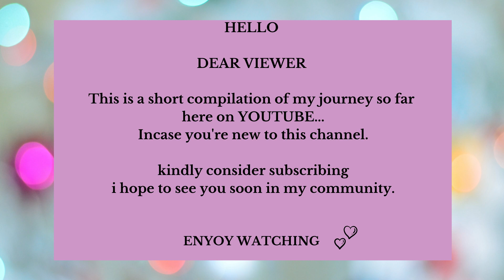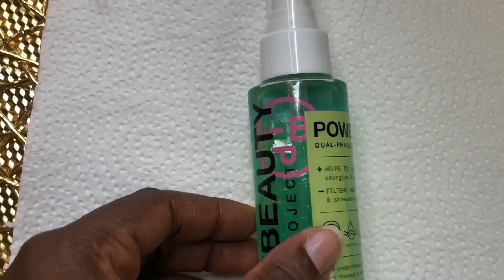SOME SHORT YOUTUBE VIDEO COMPILATIONS || JOURNEY SO FAR...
HEY BEAUTIFUL
Here's a random selection of some of my uploaded videos so far.

SO IF YOU DON'T WANT TO MISS OUT ON UPCOMING VIDEOS, DO CONSIDER JOINING THE TRIBE BY CLICKING

❤ Let’s get interactive; Places To Find Me

               OR

Note: This is at no extra cost to you to use these links/codes, it's just one more way to support me and my channel.❤☆❤☆❤☆❤☆❤☆